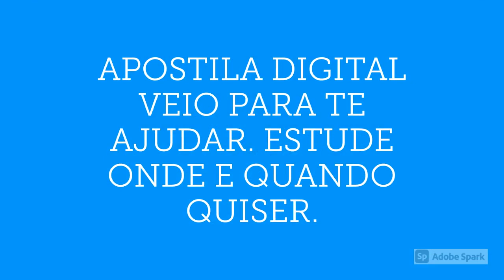APOSTILA PREFEITURA DE FRECHEIRINHA CE 2020 NUTRICIONISTA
A Prefeitura de Frecheirinha, no estado do Ceará, divulgou novo Concurso Público referente à contratação de 133 profissionais.